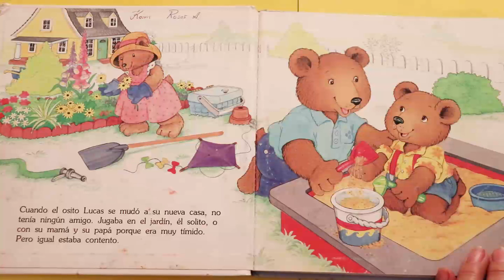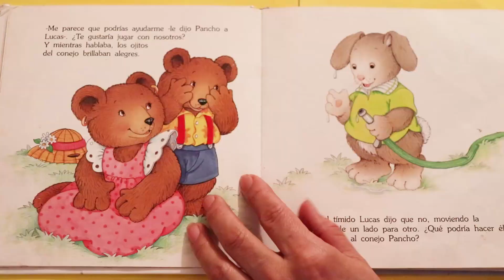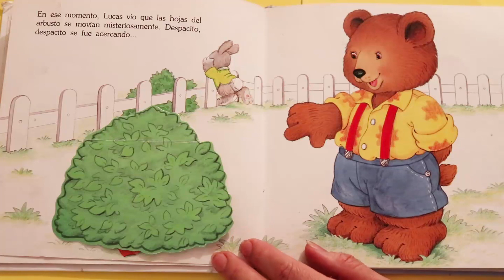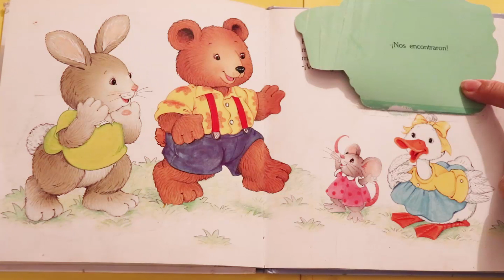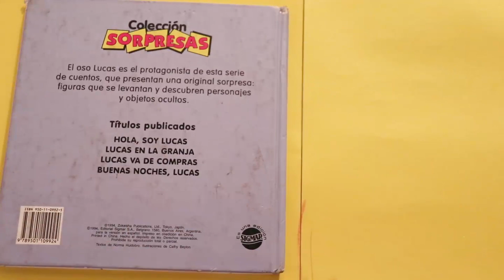Cuento infantil "Hola soy Lucas"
Linda historia infantil que relata los momentos de timidez, que con buenos amigos podemos superar.